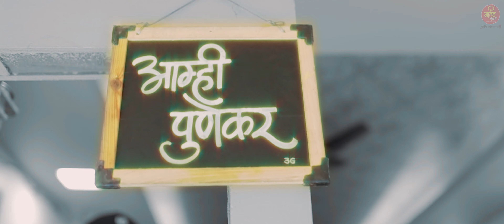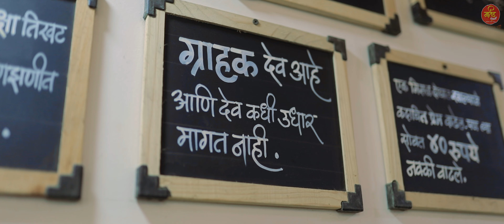Martand Misal ( Lalbaug ) | Showreel | Parag Sawant